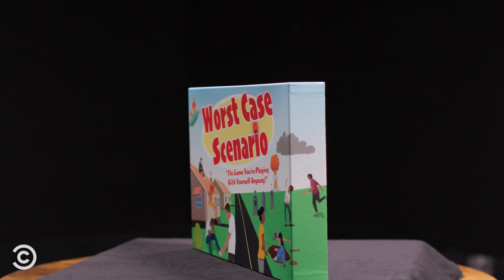Introducing Worst Case Scenario™: The Party Game You’re Playing With Yourself Anyway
Kick your party up a notch with the game you can’t stop playing: Worst Case Scenario™.